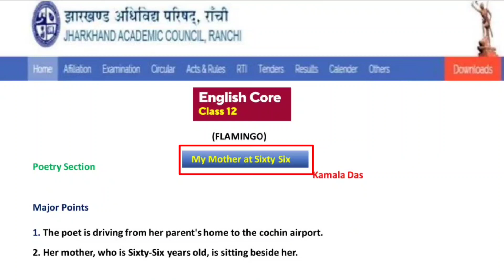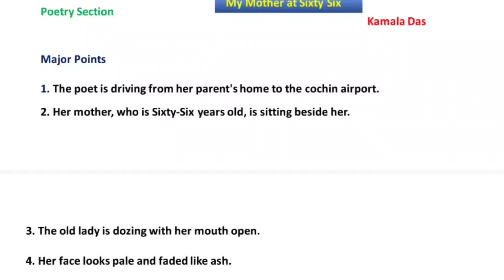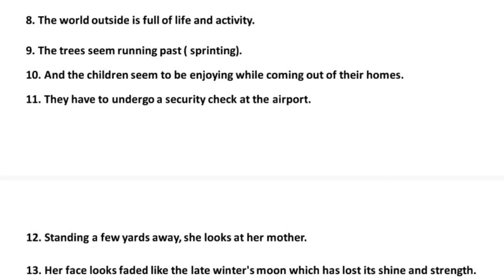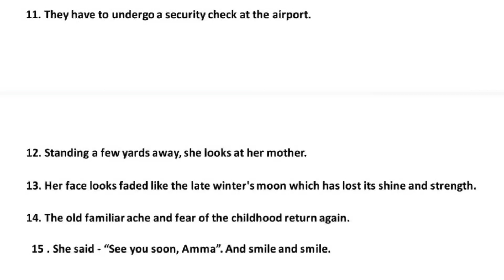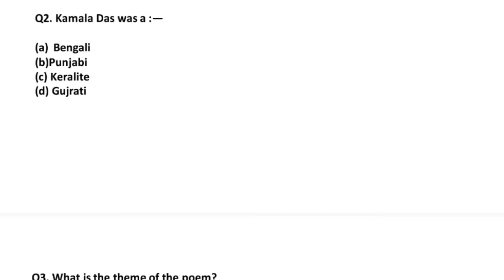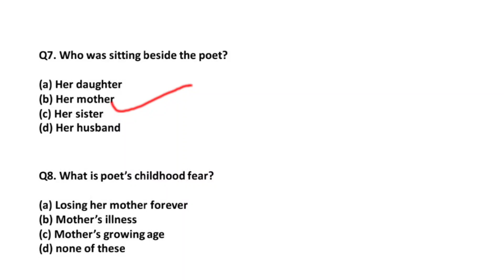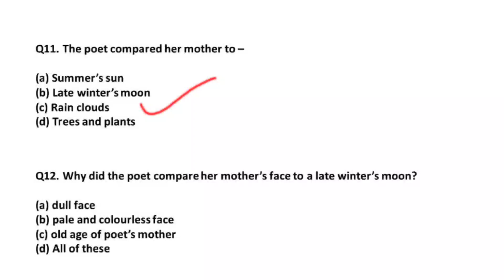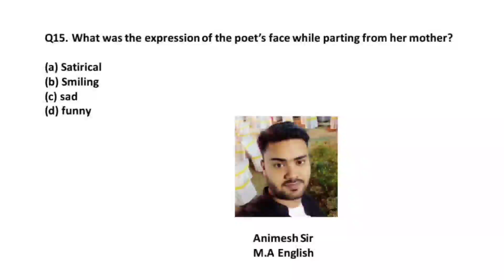JAC Board English Core Model Paper Class 12th Solution 2023 // English Core Class 12th Set 1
JAC Board English Core Model Paper  Class 12th Solution 2023 // English Core Class 12th Set1

Jac_board_ Arts_model_paper_solutions
jharkhand_board_model_paper_2022 solutions
jac_board_class_10th modelLpaper_solutions

Hey!

Related keyword?